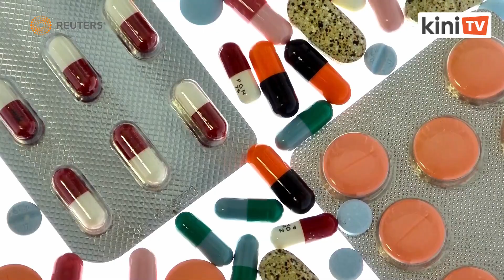Pfizer mulakan kajian klinikal uji pil anti Covid-19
Pfizer memulakan ujian klinikal tahap pertengahan hingga akhir pil anti-Covid-19 bagi individu yang terdedah kepada virus itu.

Beberapa syarikat menghasilkan apa yang dikenali sebagai antivirus oral seperti yang dilakukan Tamiflu untuk influenza dan mencegah penyakit daripada terus menjadi lebih teruk.

Laporan oleh Reuters.